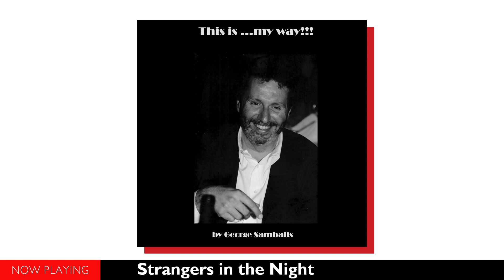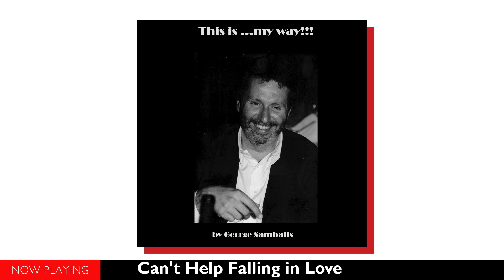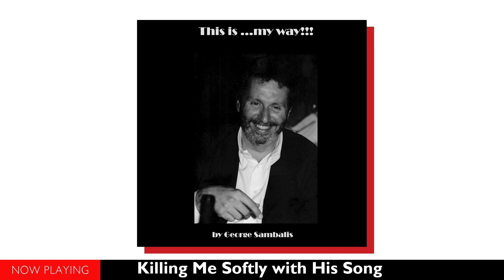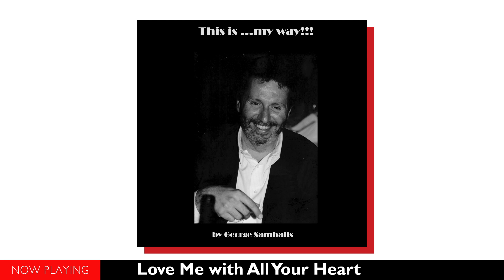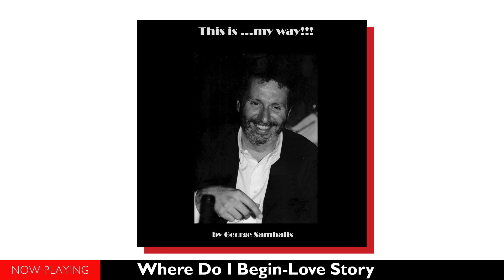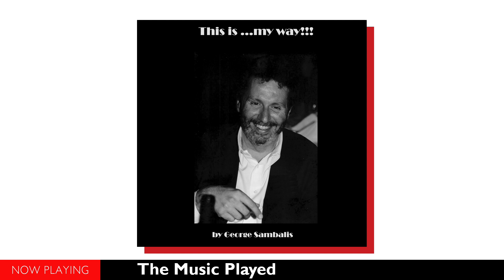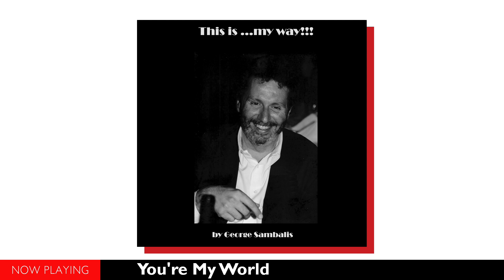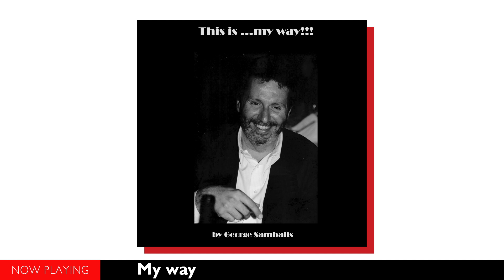George Sambalis - This is...My Way! (Full Album//Official Audio)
01▶00:00 Strangers in the Night
     Composer: Bert Kaempfert, Lyricist: Charles Singleton and Eddie Snyder
02▶02:47 And I love you so
     Composer, Lyricist: Don McLean
03▶06:26 Can't Help Falling in Love
     Composer: Jean-Paul-Égide Martini, Lyricist: Hugo Peretti, Luigi Creatore, and George David Weiss
04▶09:27 If I Never Sing Another Song
Composer: Udo Jurgens, Lyricist: Don Black
05▶13:24 I'll Never Fall in Love Again
     Composer: Lonnie Donegan, Lyricist: Jimmy Currie
06▶17:47 Killing Me Softly with His Song
     Composer: Charles Fox, Lyricist: Norman Gimbel
07▶22:14  Love Me with All Your Heart
     Composer: Rafael Gastón Pérez, Lyricist: Michael Vaughn
08▶25:58 Where Do I Begin-Love Story
     Composer: Francis Lai, Lyricist: Carl Sigman
09▶29:04 Quando quando quando
     Composer: Tony Renis, Lyricist: Ervin Drake
10▶32:21 The Last Waltz
     Composer: Barry Mason, Lyricist: Les Reed
11▶35:36 The Music Played
     Composer: Udo Jürgens, Lyricist: Mike Hawker
12▶38:09 What a Wonderful World
     Composer: Bob Thiele, Lyricist: George David Weiss
13▶40:25 You're My World
     Composer: Umberto Bindi, Lyricist: Carl Sigman
14▶43:50 Sway
     Composer: Luis Demetrio-Pablo Beltrán Ruiz, Lyricist: Norman Gimbel
15▶46:31 My way
     Composer: Jacques Revaux, Lyricist: Paul Anka

George Sambalis is a general surgeon, singer ang guitar player, born in Athens on  6th of February 1960.
His first listening to music, was when he was eight years old. By the age of twelve he had already bought his 1st LP, Deep Purple’s “Machine Head”.
“Music is a special part of my life, all these years, the perfect companion that has never betrayed me. Singing is my alter ego. I sing anywhere and anytime. In the bath, in the car, in my work...even when I sleep, I dream that I sing.”, has declared.
He started to play guitar in high school, and setup his first rock band in the university in 1980!!
He continued playing guitar and singing, with various groups, and started to play Greek music and singing many Greek songs, becoming a follower and fan of Mikis Theodorakis and all the great Greek poets.
He had lessons on phonetics and orthophony and also became manager off many cultural events concerning tributes to Great Greek Composers in musical stages and concerts, where he participated also as the front singer.
He produced cds that were released by Fm Records company: a compilation of foreign songs with the title: “Echoes in the distance”, and a tribute to Mikis Theodorakis with title: “Aftos o kosmos o mikros o megas”. He was the front singer also.
The compilation “This is…my way”, consists of his favourite songs of many great singers of the 60ies and 70ies, that he used to sing all these years.
It was recorded between Sept 2021 – May 2023 in Denis Costopoulos Studio, and the final mastering was performed in Studio «Zefxis» by Giannis Tsertos on August 2023.